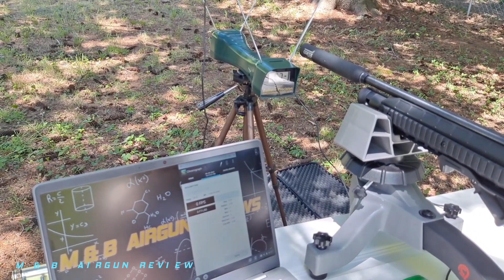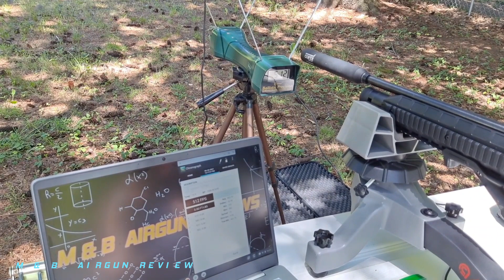THE GUNSAN 5.5 mm BIG BANG PCP HOLE PUNCHER. FIRST IMPRESSIONS FPS & ENERGY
1st initial  results of the Turkish  22  PCP. (AIR RIFLE NOT  A FIREARM)
THE GUNSAN BIGBANG. SBR STYLE HOLE PUNCHER.
Seem like  Gunsan is off to a great start.
Used a Baracuda Match. (not Hornet). I misspoke.

(NOTE TO YOUTUBE) .. No firearms or firearm replicas or  accessories /parts are ever shown or handled on this channel.We at M&B airgun Review will always follow and respect YouTubes Safe practices and policies in keeping YouTube a safe place for everyone.  Thank you for your understanding